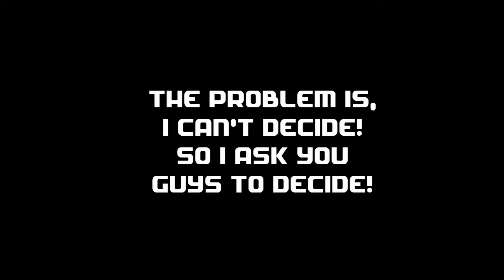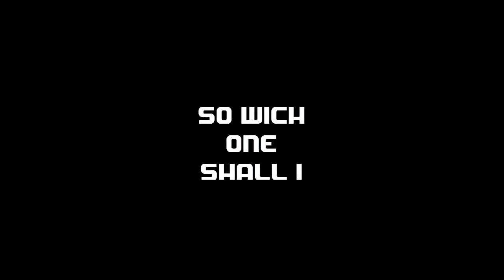Wich Intro Shall I Use? U CHOOSE!! (Closed, First Intro)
Hey Guys! here we have, again, an intro video! this video includes my old intro(AK Eternal), and my new one, yes, you heard it, NEW INTRO!! YAY! The new intro has the same music as the intro from the 'Thank You Guys' video. you guys have to decide what intro i should use, cuz i can't choose! so, be excited and choose the introoo!

Song(s): Phlex - Light Me Up (feat. Caitlin Gare) = Intro Music

Tools I used:
After Effects for the whole intro.

(Can this video hit 35 views And 5 likes: Main Goal)